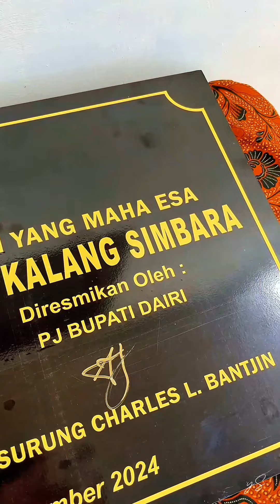Pj. Bupati Dairi Resmikan Kantor Kepala Desa Kalang Simbara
Saat peresmian kantor Kepala Desa Kalang Simbara, Pj. Bupati Dairi Surung Charles L. Bantjin menyampaikan, "Semoga kantor kepala Desa Kalang Simbara dapat memberikan pelayanan kemasyarakatan, pemerintahan, kesejahteraan sosial kepada seluruh masyarakat khususnya Desa Kalang Simbara". Kamis, (12/9/2024).